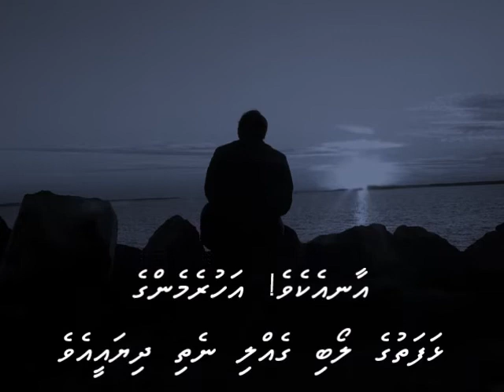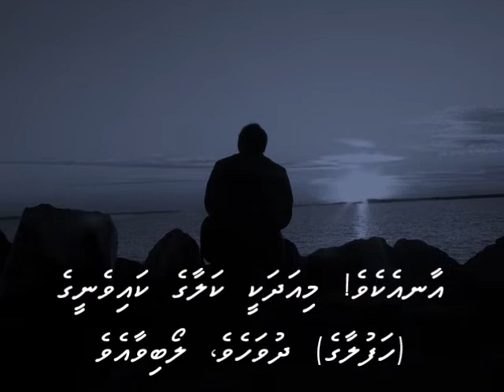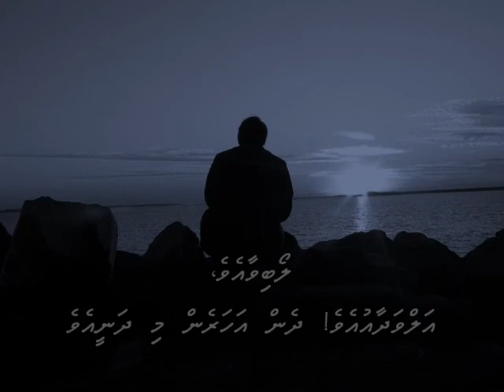My tears are falling tonight with Dhivehi subs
Freddy Fender